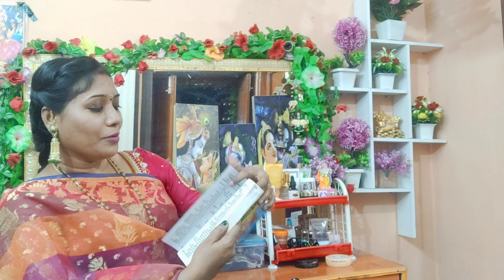దసరా నవరాత్రులలో అందరూ చాలా సులువుగాchese అమ్మవారి కుంకుమార్చన పూజా విధానం # Dasara Ammavari pooja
Dasaraa navaratrulalo Evarina Easy ga chese Ammavaari kunkumarchana pooja vidhaanam #